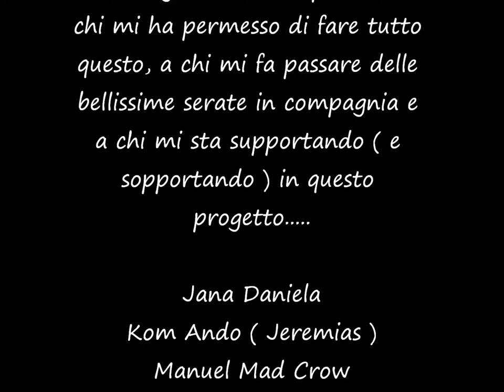ATTENZIONE, PERICOLO ZOMBIE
Questo video mostra alcuni dei lavori che ho realizzato e che hanno realizzato altri del gruppo zombie walk bologna. Grazie a tutti. Rock on, guys! Jacks